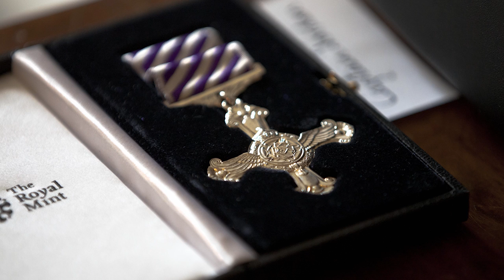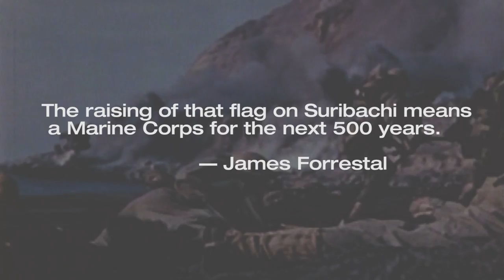The Corps Report Ep. 33 — New Flak Jackets and Tuition Assistance Update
Welcome to the Marine Corps' web update, "The Corps Report." Want to know what's been happening in the Corps recently? Check us out every payday for all the latest gouge.

This week's episode of The Corps Report discusses the Corps' newest flak jackets, updates on tuition assistance, the story of Captain Brian Jordan, and remembrance of Iwo Jima.

Do you know a Marine who should be the next Featured Marine?